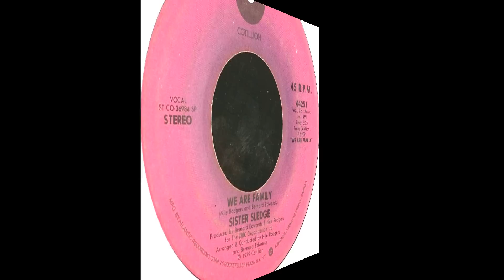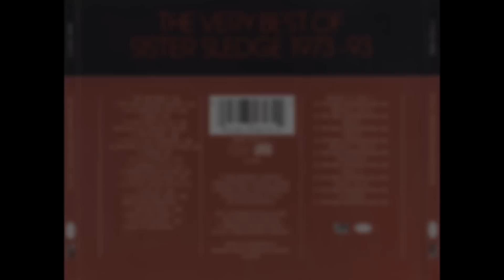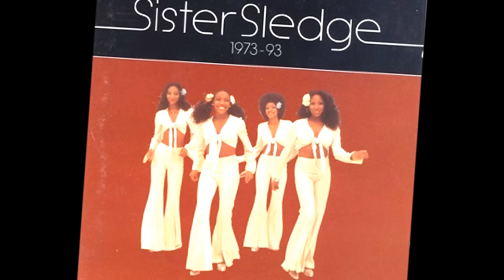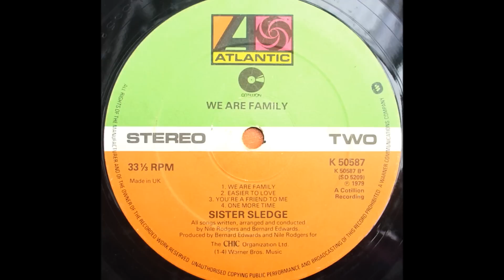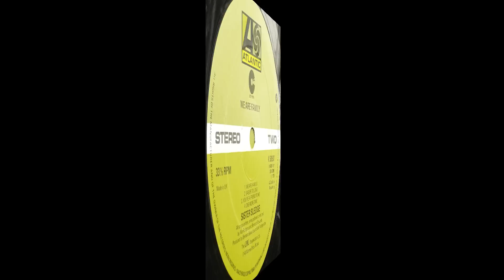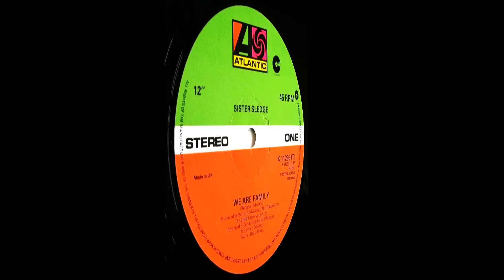SISTER SLEDGE We Are Family Extended Version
A breakthrough year for sibling songstresses Sister Sledge, 'He's the greatest dancer' and 'We are family' made a big impression on the world charts; the latter being a huge hit in America, and a moderate one here in Oz. (#19). For me, this track, and the one I post here was a favorite from the time. I spent many an hour spinning my Amii Stewart, Peaches & Herb and Sister Sledge 1979 LP's. This generous 8 and a half minutes of Chic produced magic has endured way way beyond those halcyon disco days. As an anthem; as a song about solidarity, a dance classic, 'We are family' has stood the test of time. The Sisters tried following it up with another Chic-led LP, but none of the three singles issued cracked the Top 40. It was 1985's 'Frankie' that brought the sisters worldwide success again.